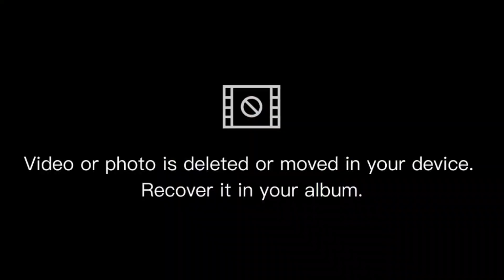Paano Gamitin ang Boysen Permatex • How to Use Permatex • Paano mag Textured ng Wall at Cieling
Ang video na ito ay nag nanais may bigay kaalaman at Inspirasyon sa pag DIY ng pag pipintura.Dito aming ibabahagi kng paano gumawa ng Textured wall at cieling gamit at Boysen Permatex.

Paano mag textured wall
Paano gamitin ang Boysen Permatex
How to use Boysen Permatex